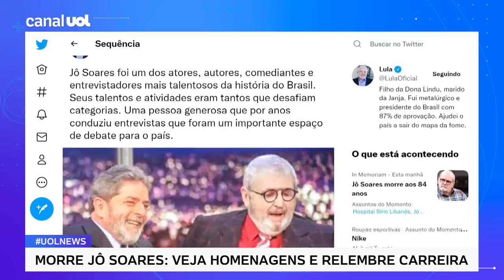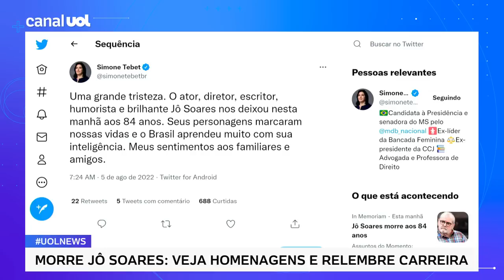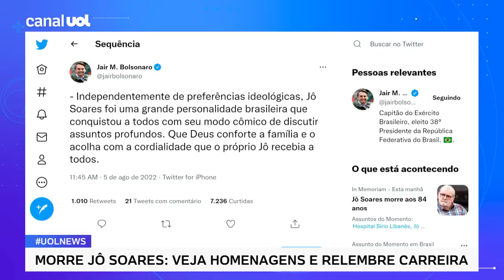Dilma fala sobre morte de Jô Soares: 'Única voz dentro da Globo disposta a me ouvir'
A ex-presidente Dilma Rousseff (PT) emitiu uma nota lamentando a morte do apresentador Jô Soares e disse que ele foi "a única voz dentro da Globo" que a ouviu antes do processo de impeachment. Em entrevista ao UOL News, a jornalista Cristina Serra fala do lado político de Jô Soares